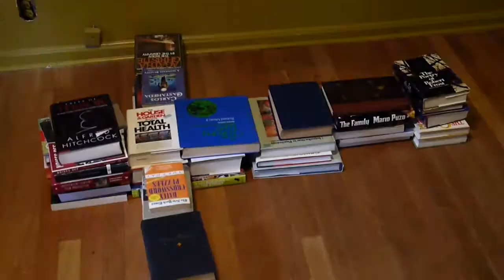Making Movies "Book Bed" Teaser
A teaser for the upcoming comedy series, "Making Movies". Created by Nick Pavano and Tim Kornblum.